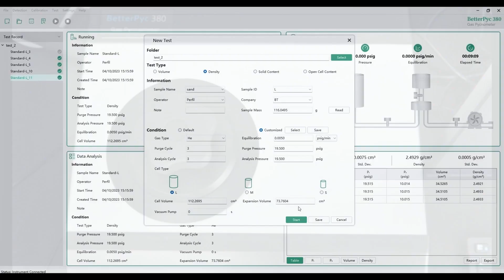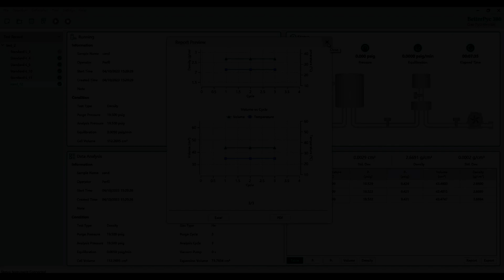How to Operate BetterPyc 380 to Measure the Density?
In this video tutorial, we brought you a comprehensive guide on how to use the BetterPyc 380 to measure the Density of materials with utmost ease. Sample used: Sand
BetterPyc 380 delivers highly accurate measurements of volume, true density, solid content, and open cell content with up to 4 digits, offering precision at its best.